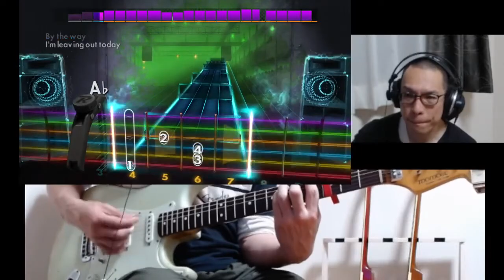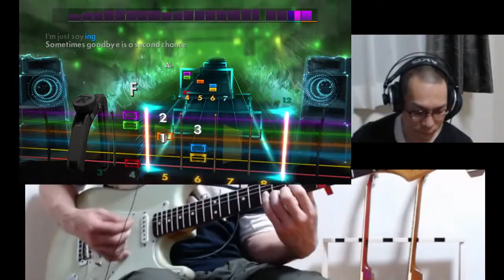Shinedown - Second Chance (rhythm)弾いてみた Rocksmith